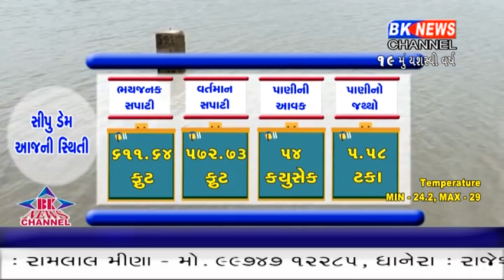અફવાઓ થી રહો દૂર